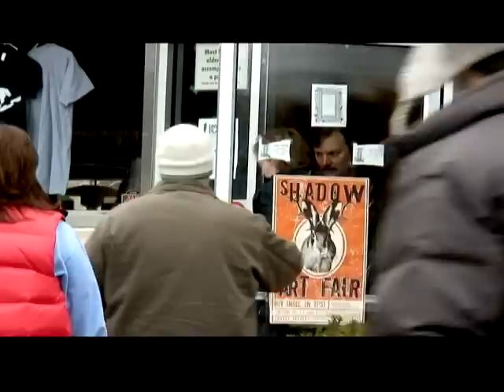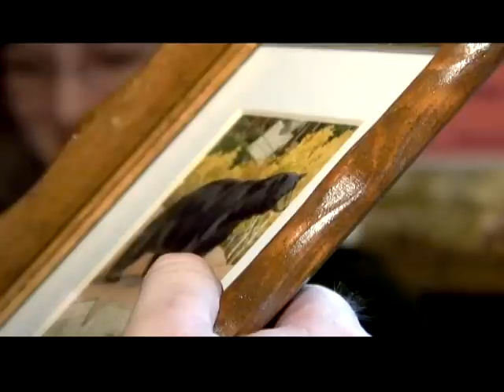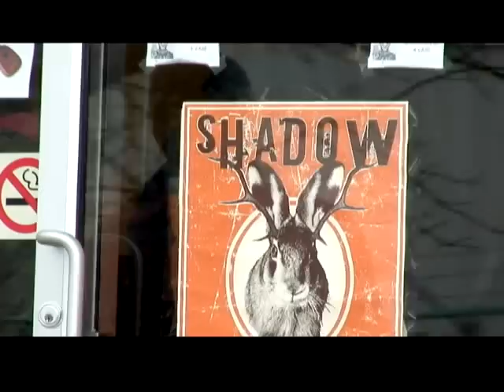Shadow Art Fair, Ypsilanti